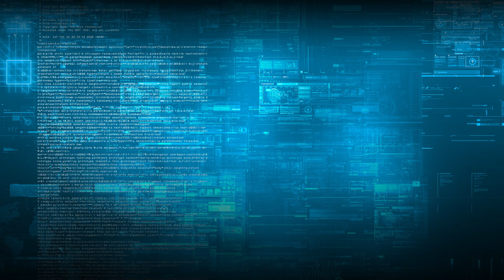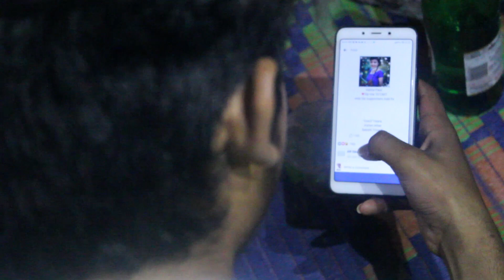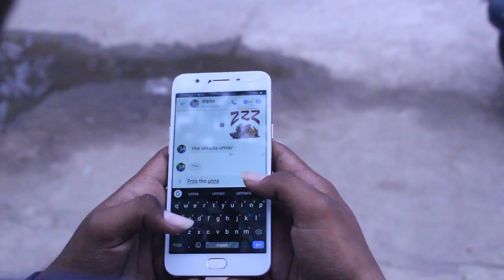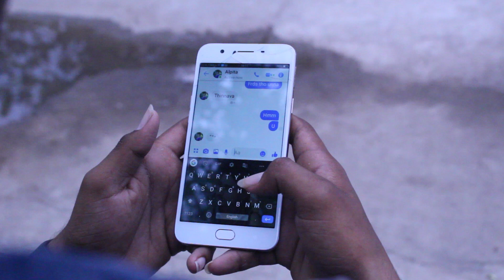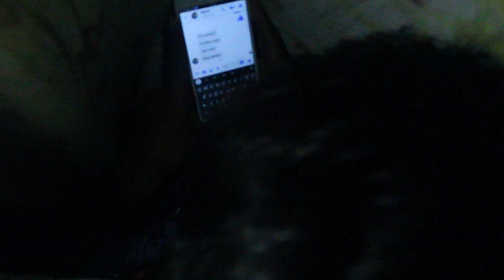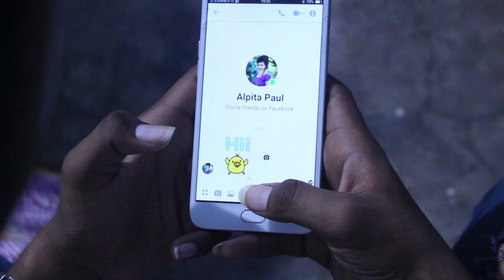Online 📲 Short film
"A good friend knows all your best stories, but a best friend has lived them with you." “Many people will walk in and out of your life, but only true friends leave footprints in your heart.”